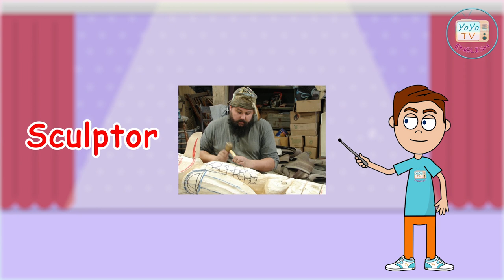ART vocabulary | related words for artist | art vocabulary english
ART vocabulary related words for artist art vocabulary english, English vocabulary a improve The art in English vocabulary to Learn in Easy way all objects and equipment of the art vocabulary things you find in the art world, picture of the art objects like Spotlight, Film and paint. all of the things in the art world from uncommon  to common related names and objects vocabulary in English , Preschool and education video, Great educational video for nursery and preschoolers, cool preschool and kindergarten learning video, even the adults can learn from the video ... teach your family the art vocabulary and how to improve vocabulary, let them improve their vocabulary with YoYo TV - ENGLISH.

Projector
Reel
Video camera
Actor
Actress
Mask
Director
Spotlight
Theatre
Stage
Audience
Lens
Zoom lens
Film
Tripod
Camera
Screen
Frame
Sculptor
Pedestal
Sculpture
Bust
Model
Painter
Easel
Canvas
Painting
Paint brush
Palette